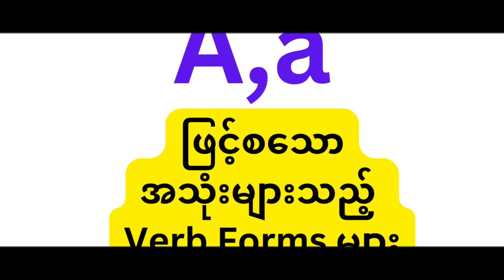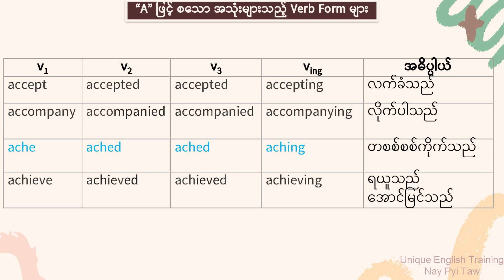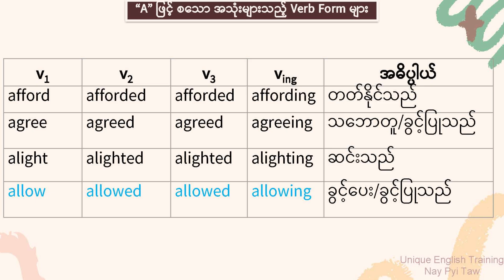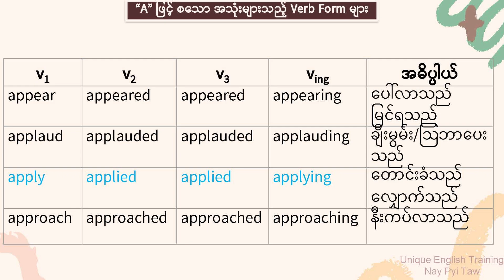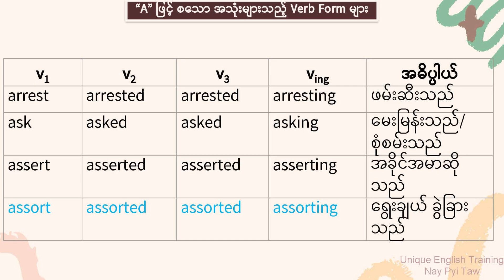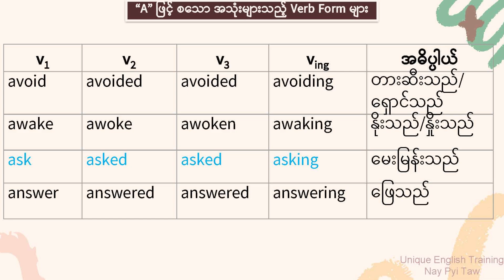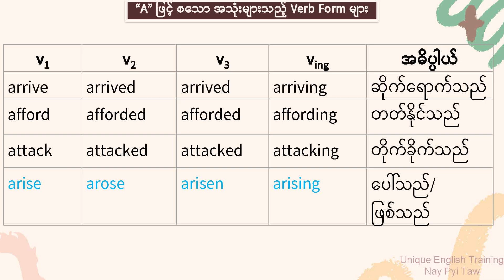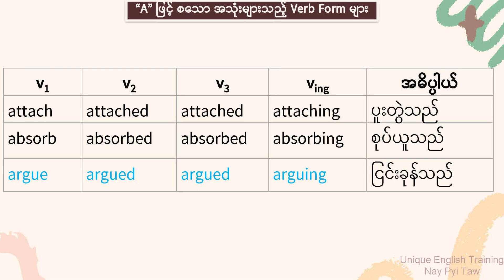A, a ဖြင့် စသည့် အသုံးများသည့် Verb Forms များ Common Verb Forms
ယခု video သည် A, a ဖြင့် စသည့် အသုံးများသည့် Verb Forms များကို   မျှဝေပေးခြင်းဖြစ်ပါသည်။